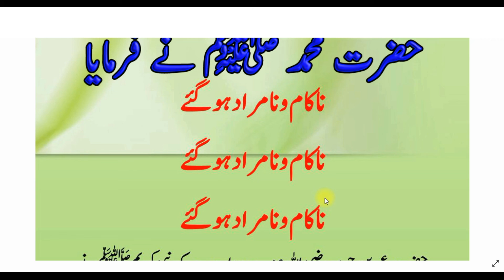Na Kaam Aour Na Muraad Hogay // Hazrat Muhammad ﷺ Ka Farman